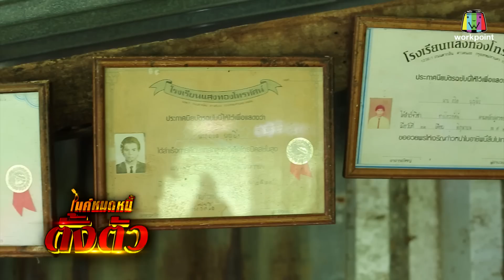ไมค์หมดหนี้ตั้งตัว EP.89 | ลุงถวิล ชีวิตเดียวดายไร้ลูกดูแล | 2 พ.ย 61 [1/5]